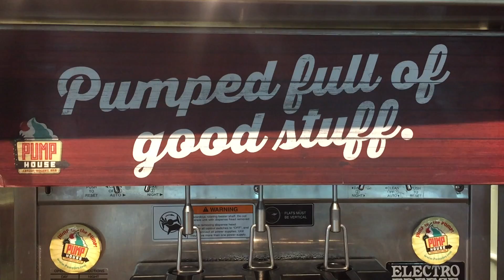The Pump House in Grand Haven, Michigan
Local tourists flock to the Pump House in Grand Haven during the Coast Guard festival and during summer months.